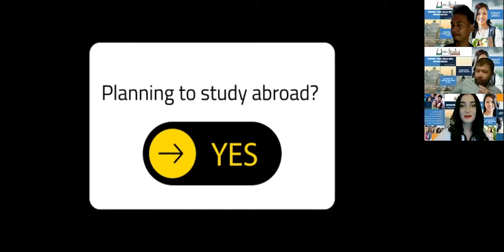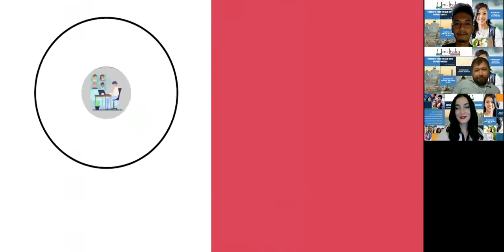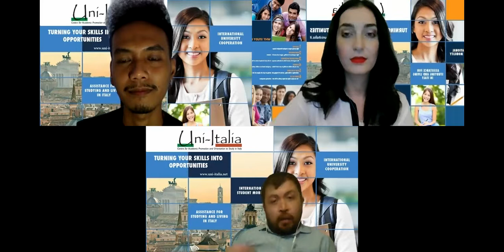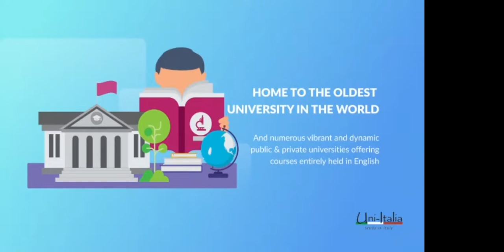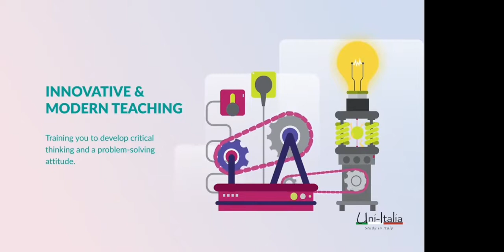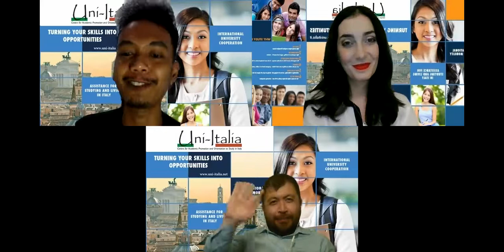WELCOMING YOU Virtual Italian Days on Higher Education (VIDOHE) INDONESIA 2021